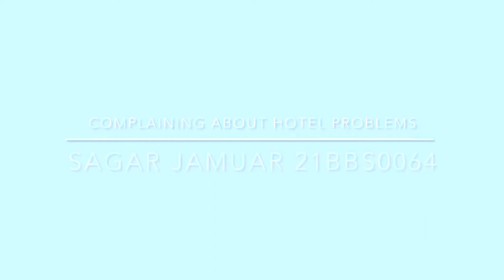Complaining about hotel problems - BCVS roleplay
Sagar Jamuar
21BBS0064